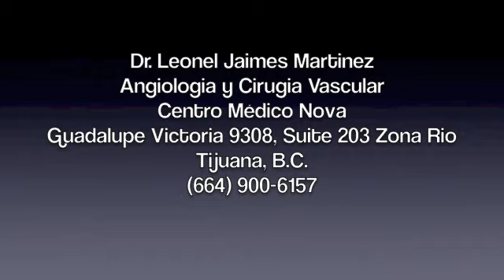Como eliminar arañitas en las piernas - Doctor Leonel Jaimes Martinez, Angiologo, Tijuana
El nuevo estándar de oro para el tratamiento de las arañitas en las piernas. Las telangiectasias venas visibles en las piernas son un problema común para muchas mujeres y que han buscado una solución inmediata y simple para eliminar estas antiestéticas arañas vasculares. La cirurgia de venas pueden dejar cicatrices en el punto de incisión y pone los pacientes en riesgo de una infección e implica largos tiempos de recuperación.
La escleroterapia y los tratamientos de luz pulsada se han puesto menos efectivos en la eliminación de estas arañitas vasculares o varices pequeñas de menos de 0,3 mm de diámetro y tienen muchas limitaciones como los vendajes . El sistema PhysioSKIN ™ con su método, puede entregar su energía de radiofrecuencia como una alternativa no invasiva para el tratamiento de las arañas vasculares y telangiectasias, sin incisiones, con mínimas molestias y sin tiempo de inactividad.Para mas información sobre el tratamiento